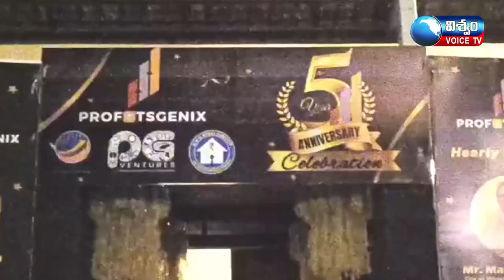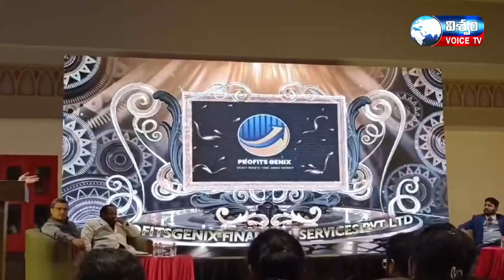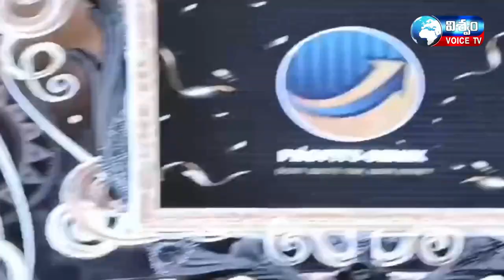రైతుల నుంచి భూములను సేకరించి ఆర్గానిక్ వ్యవసాయం చేస్తూ భూమిసారవంతంగా